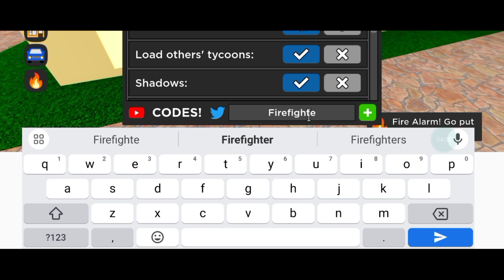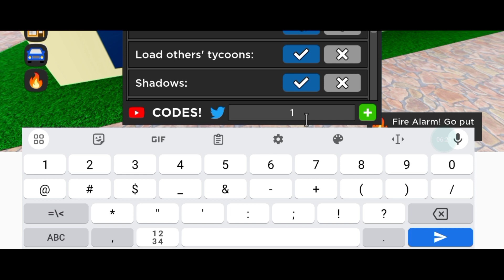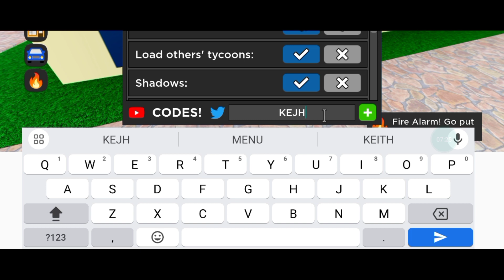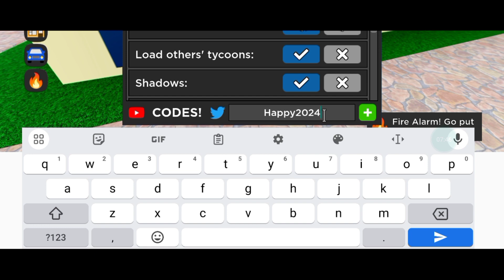⚠️NEW UPDATE⚠️ CAR DEALERSHIP TYCOON CODES 2024 - ROBLOX CAR DEALERSHIP TYCOON CODES 2024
Cover Topic :-

1) car dealership tycoon codes
2) car dealership tycoon codes 2024
3) car dealership tycoon codes February 2024
4) codes for car dealership tycoon 2024
5) codes for car dealership tycoon February 2024
6) codes for car dealership tycoon
7) roblox car dealership tycoon codes
8) roblox car dealership tycoon codes 2024
9) roblox car dealership tycoon co des February 2024
10) car dealership tycoon roblox codes